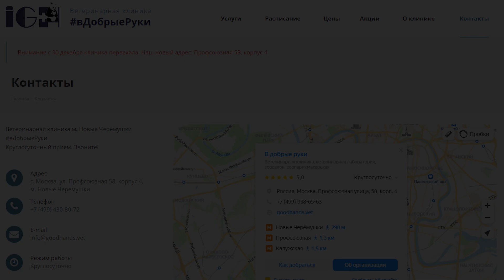Будни грумера: Стрижка йоркширского терьера | Ветеринарная клиника "В добрые руки"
Сегодня груминг превратился в настоящую индустрию красоты. Он включает в себя комплекс гигиенических и эстетических процедур по уходу за домашними питомцами. Грумеры ухаживают за кожей и шерстью питомцев в должном состоянии, удаляют колтуны, постригают когти, чистят уши и обрабатывают ссадины.